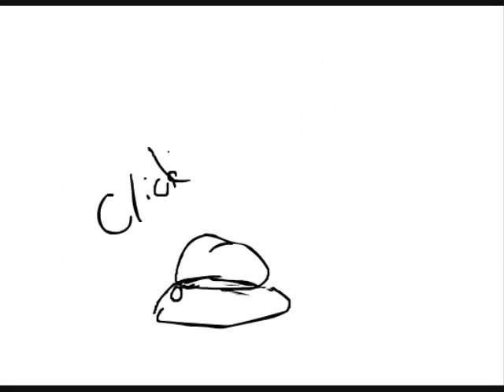short version of happens when i get bored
true story Dx i really did fall outta mah chair when i saw that